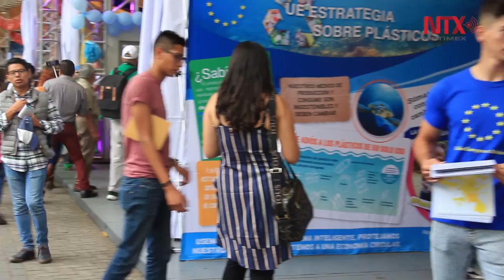Se inaugura la XI Feria Internacional de las Culturas Amigas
Hasta el 16 de junio la feria reunirá alrededor de mil 600 expositores, provenientes de más de 90 países